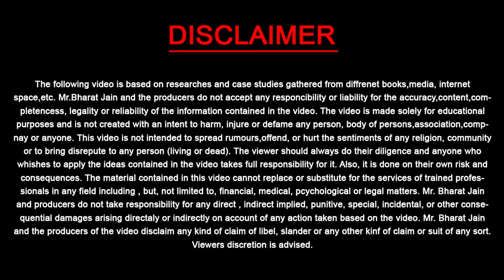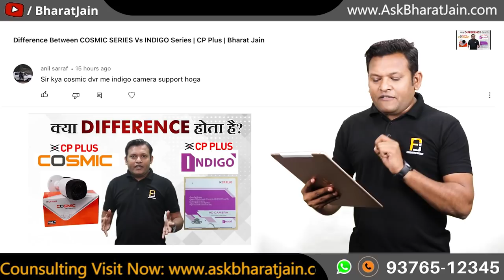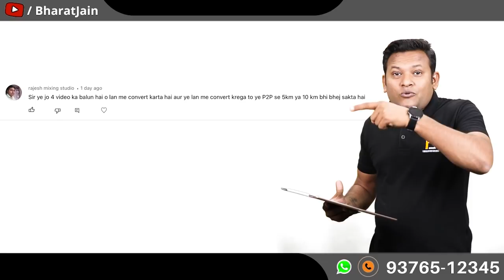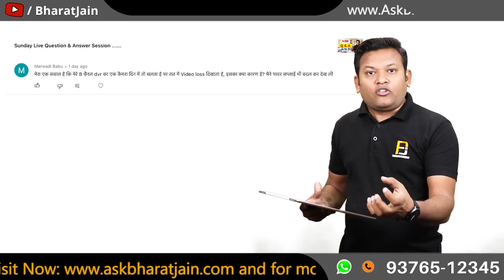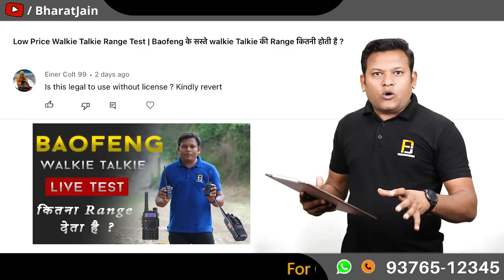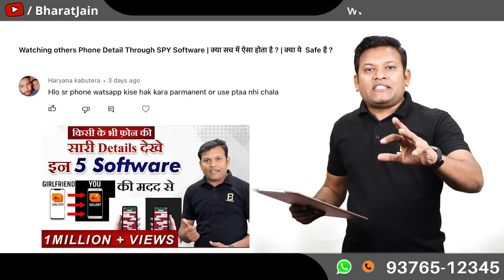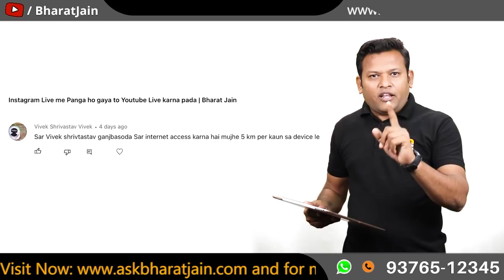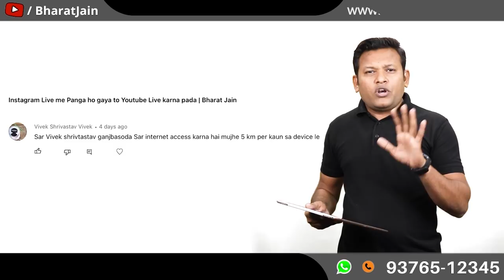Which CCTV Camera & DVR Used in Bus/Truck | Comment Box #1 | Bharat Jain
Which CCTV Camera & DVR Used in Bus/Truck | Comment Box |  Bharat Jain #1

Dosto Aaj Ki Is Video Me mene aapke comment ka answer diye he Ummeed Hai Aapko Ye Video Bahut Pasand Aayegi Thank you so much...